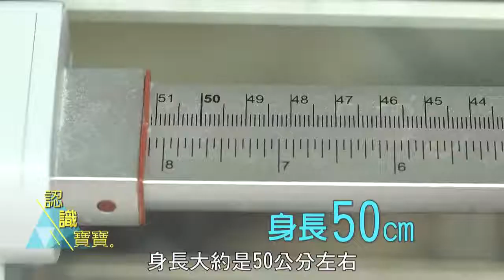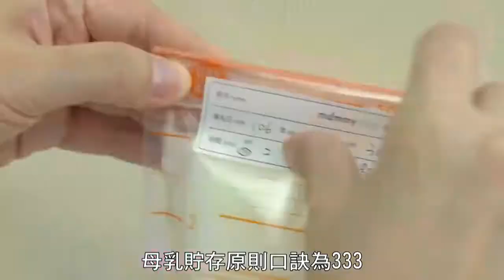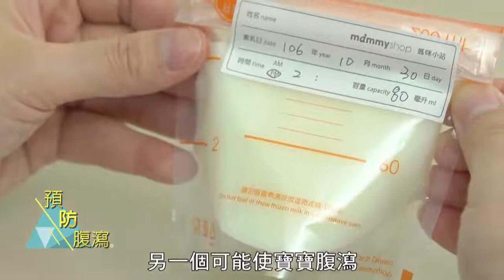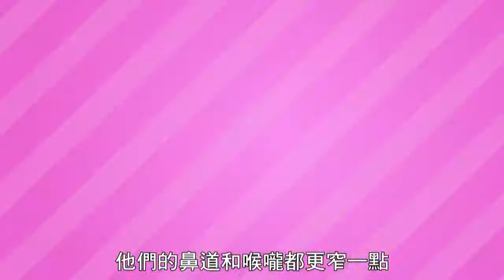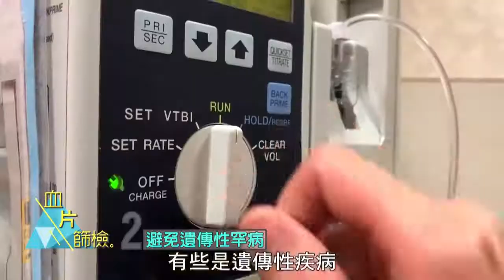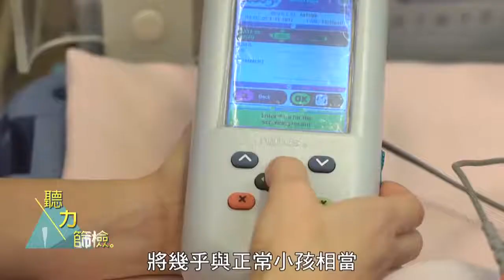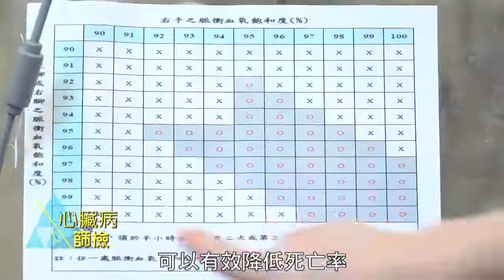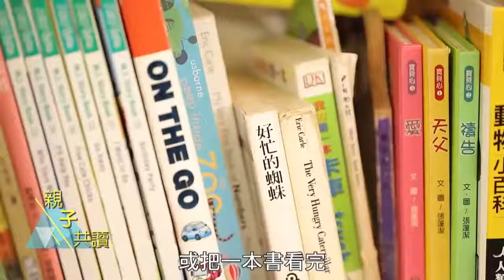110.03.10#就醫保健：新手爸媽口袋書完整版-臺北榮總新生兒照護團隊